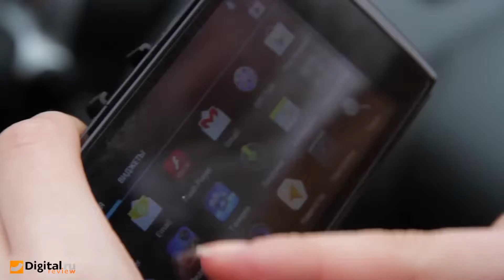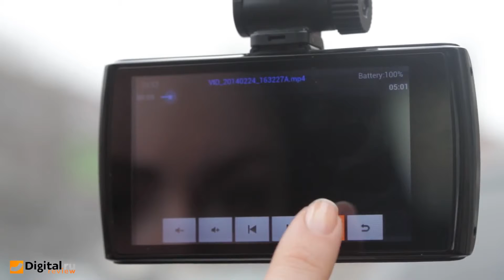Видеорегистратор 3405 FHD G AWi на Android !!!